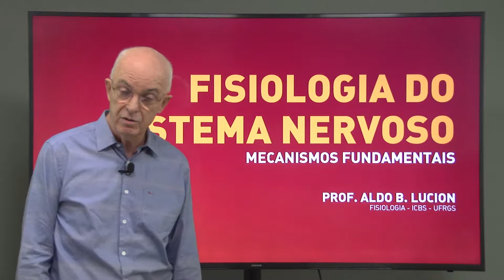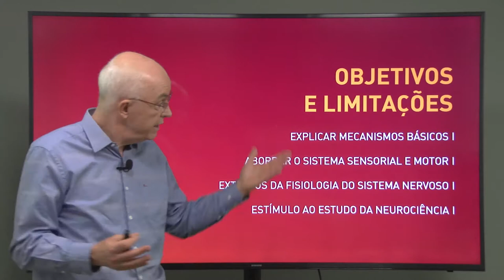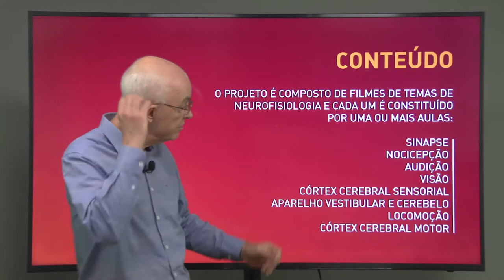Neurofisiologia - Aula Introdutória